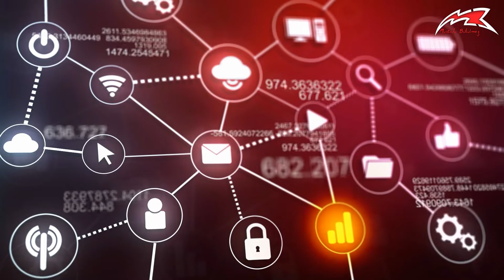CRM 2 Nedir? Customer Relationship Management | Mustafa BÜKÜLMEZ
Merhaba, Bu videoda CRM 2 sistemi nedir beraber bakalım
CRM2 nedir?
Müşteri İlişkileri Modeli 2’nin kısaltması olan CRM2, müşteri hesaplarının maliyeti ve performansı hakkında daha fazla şeffaflık gerektiren Kanadalı yatırım satıcıları ve danışmanları için kuralları ifade eder.